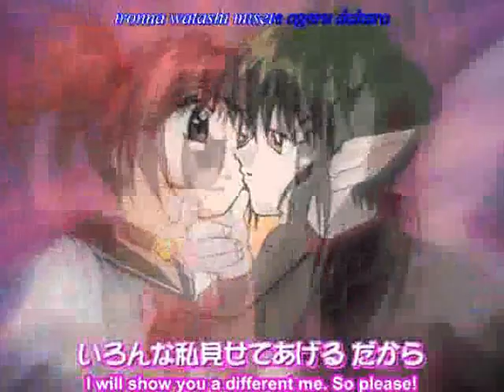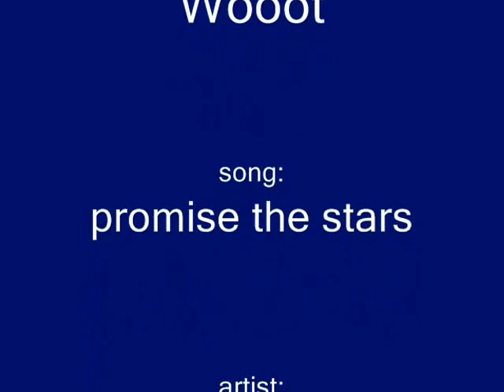promise the stars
I do not own the anime nor the song but i do like the collaboration on both that i did :3